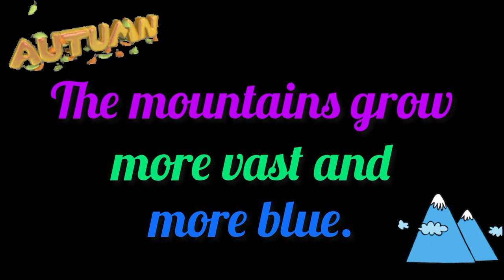Autumn | Wang Wei | Selected English Poem | The beauty of Autumn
Poem Autumn by Wang Wei.
Love and the Turning Year: One Hundred More Poems from the Chinese (1970).

Have you ever experienced happiness in your surroundings, which made you want to sing at the top of your lungs? Join in as the speaker of the poem experiences such joy!

The poet paints a vivid picture in these simple, short lines of poetry.